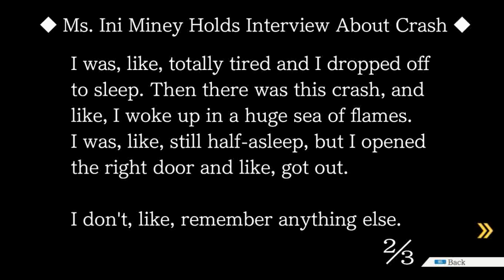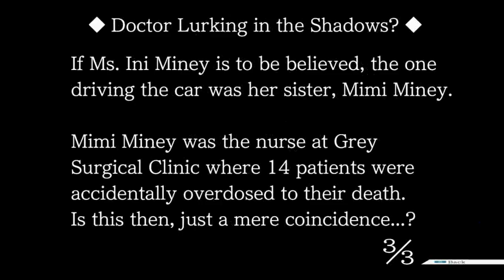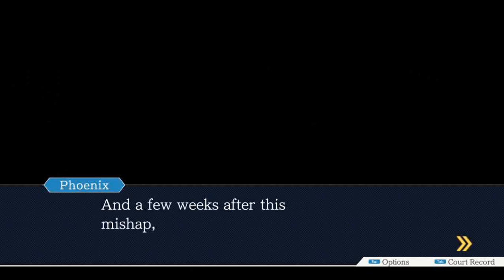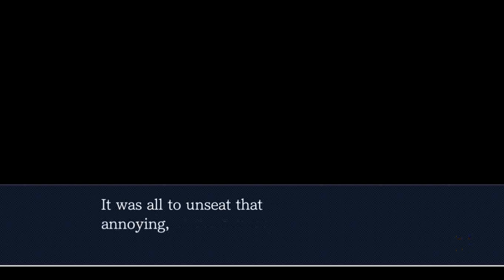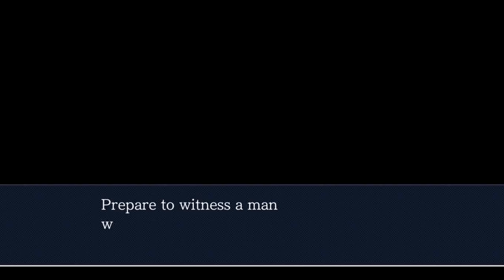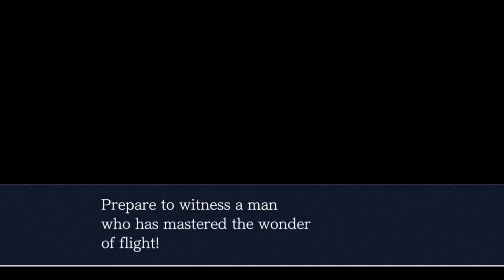Plot Twist Espiritual! - Phoenix Wright Ace Attorney: Justice for All #12